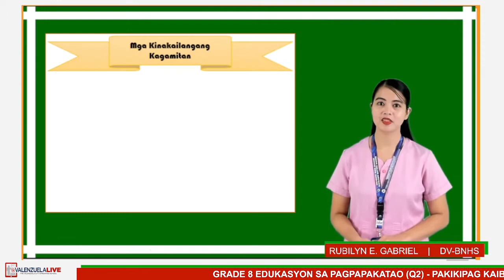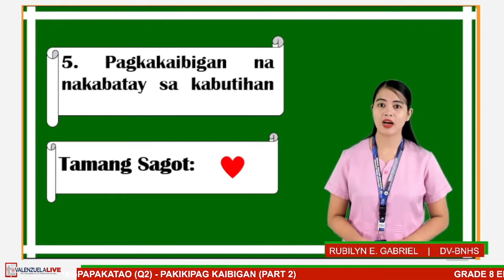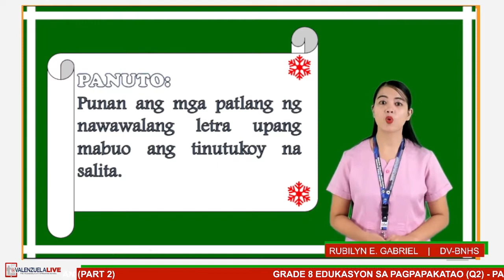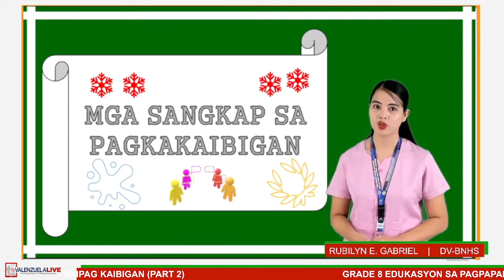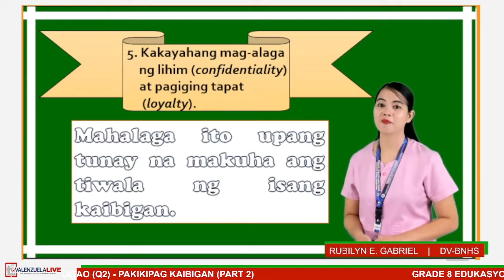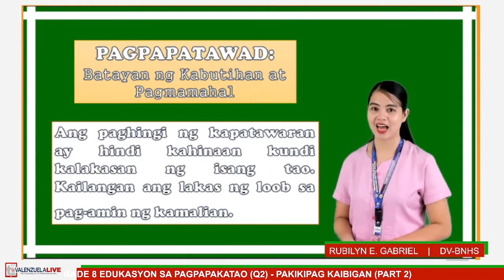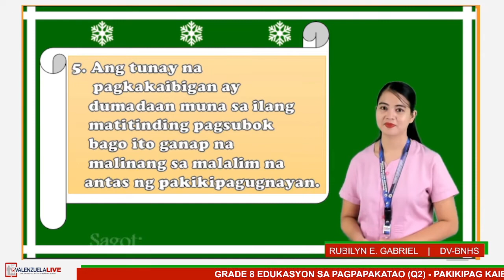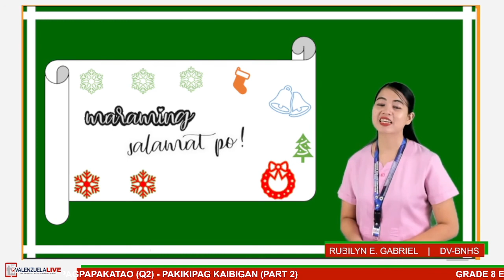GRADE 8 EDUKASYON SA PAGPAPAKATAO Q2 - PAKIKIPAG KAIBIGAN PART 2